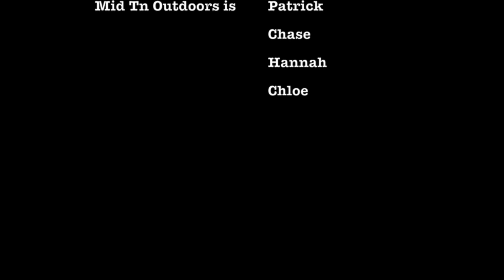The Month of Love, I Love the Woods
This wraps up the month of love video  series with one of my true love and that is being in the woods.